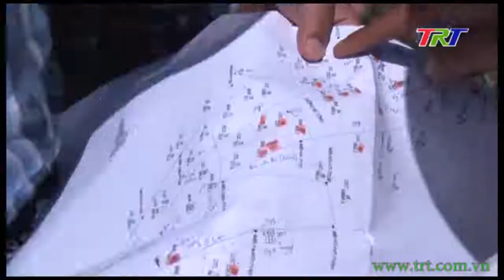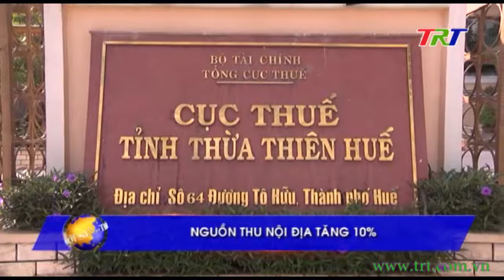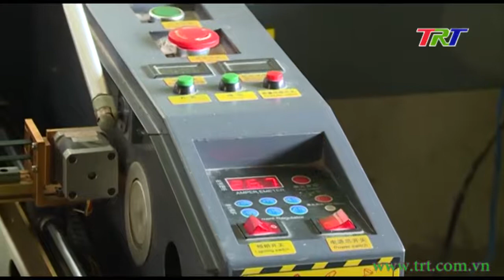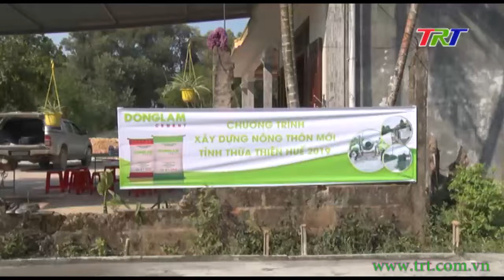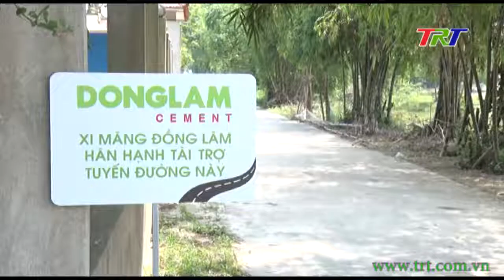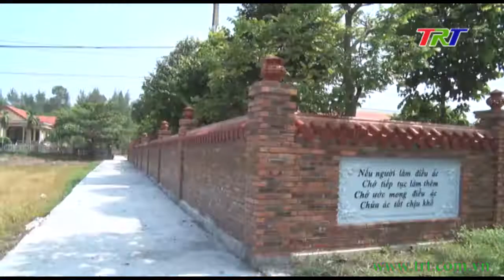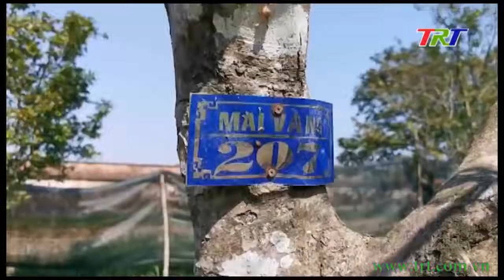Huế ngày mới - 13/12/2019 (Thứ Sáu)